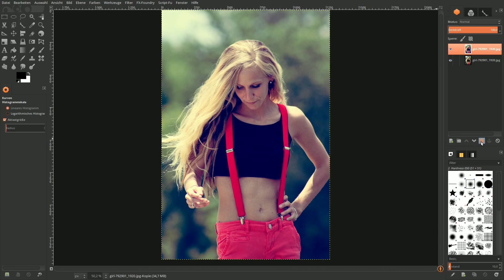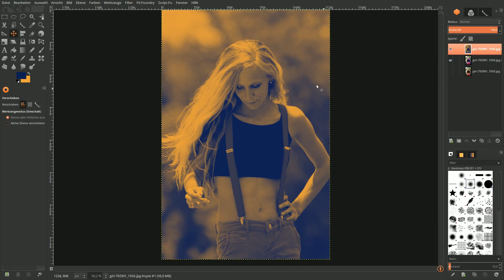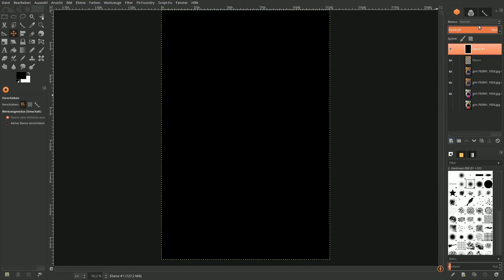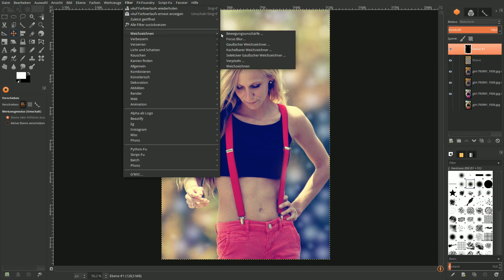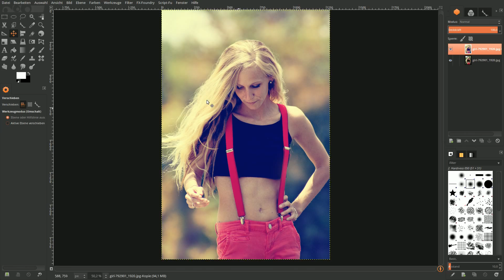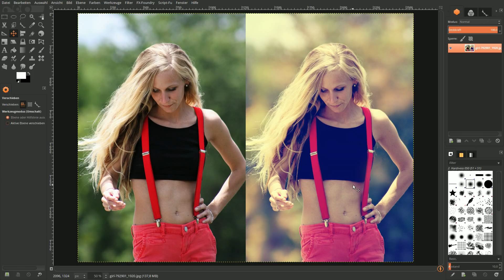Gimp 2.8 - Weiches Licht - Fantasie-Foto-Effekt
Soft Light Fantasy Photo Effect